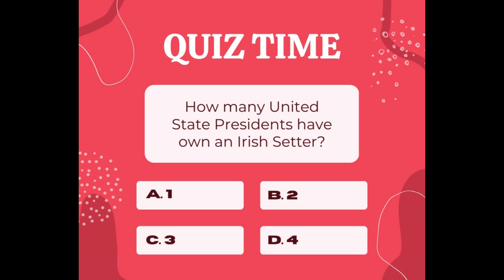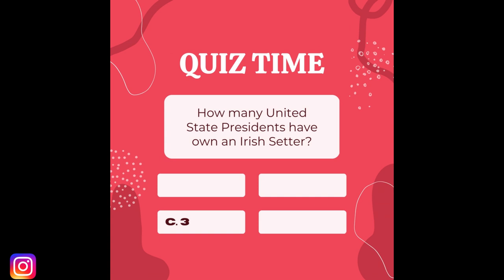Irish Setter TOP 1O FACTS & 👉 ( MOST POPULAR Irish setter Questions ANSWERED)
We answer the Top 10 facts about the Irish setter as well as answering the most popular Irish  setter questions that people have about them

Throughout the video, we will cover a range of topics, including the history of the Irish Setter, their physical characteristics, their personality traits, and their exercise and training requirements as well as their grooming and training needs.

We will also be answering some of the most frequently asked questions about Irish Setters, such as does the Irish setter shed? What health issues the Irish setter may be prone to, and much more.